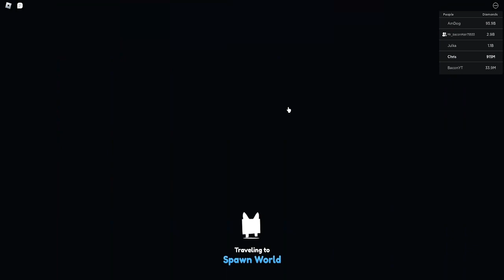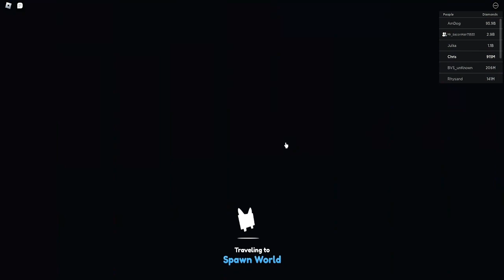PET SIM UPDATE | DAYCARE, NEW AREA, NEW HUGES, AND MORE!!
🖥 My Roblox Username: ChrisXr2

❤️ Happy UPDATE Day! ❤️ Hope you guys enjoyed. Pet Simulator X has done it again with an amazing update! ❤️

📝 Gaming Setup Specs!

🗓 Posting Schedule:
Tuesday
Thursday
+ Weekly Bonus Video! ⭐️
REMINDER: Videos won’t always be out on the right day due to me being busy!

OMB Gaming
KreekCraft